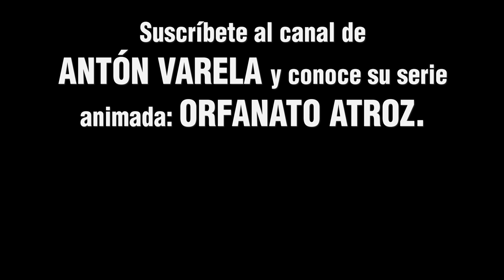TONSURA con MIGUEL NOGUERA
Miguel Noguera se somete al desafío de la Tonsura. Toda una montaña rusa de emociones. Con la colaboración especial de Antón Varela, autor de la serie de animación Orfanato Atroz.